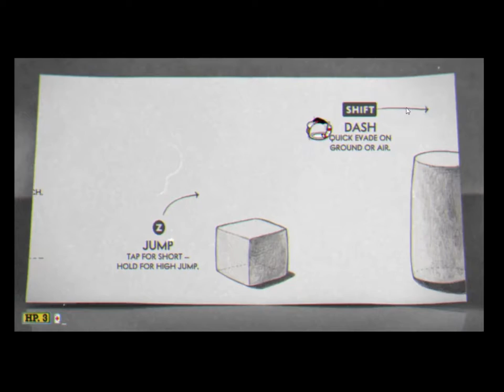cuphead remix(MY VERSION!!)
I just added a little beat in all of them.Let me know if you want me to do more but better quality and smooth playing.